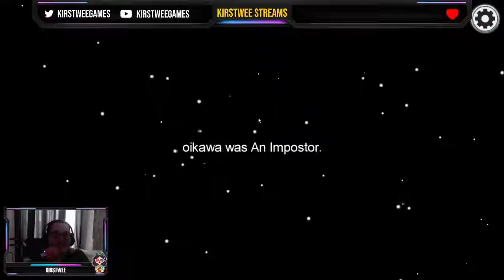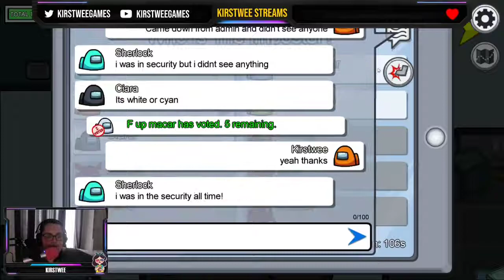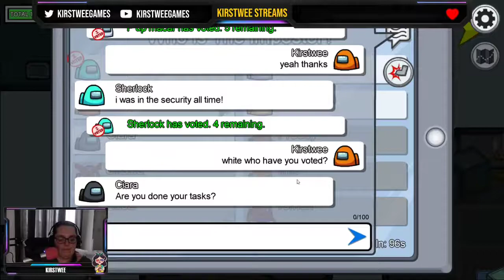Among Us | Just Trying to Get my Tasks Done!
This video was first streamed live on twitch - don't forget to go follow me there to be notified of when I go live!

Links